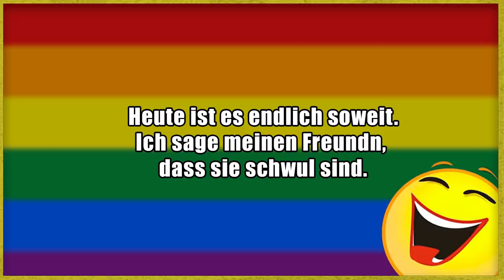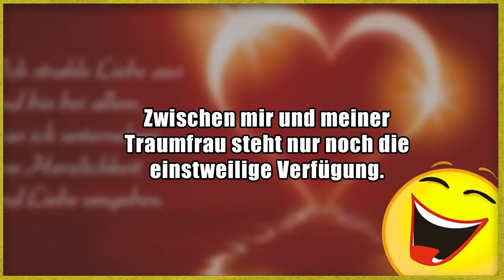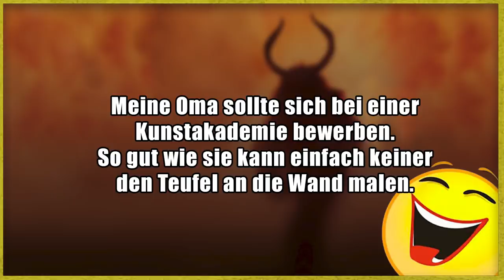Lustige Witze | Folge 236 (mit schwarzem Humor)